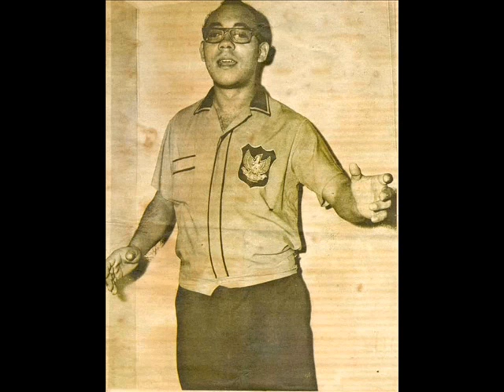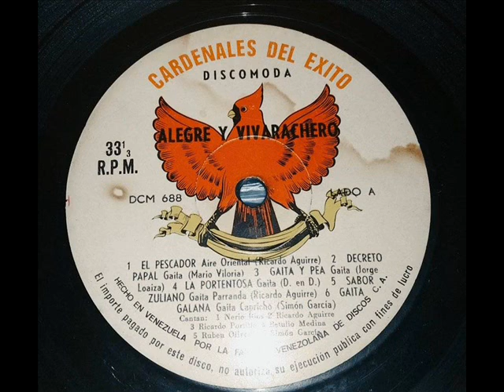Ricardo Aguirre González=Decreto Papal.1.969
El monumental de la gaita canta este tema gaitero autoría de:Mario Viloria.